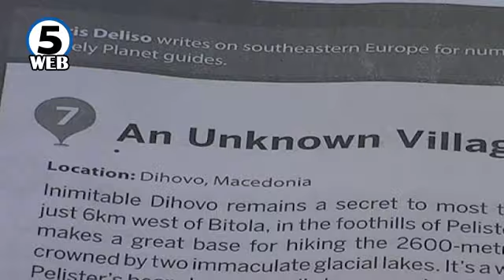Селото Дихово на седмо место во светот кое што мора да се посети